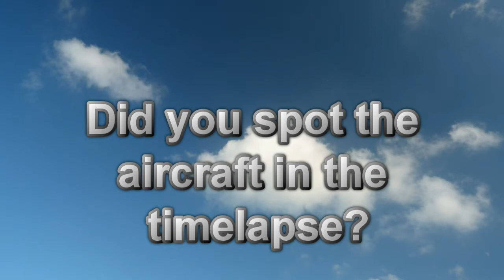Strange Clouds - What do you see?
This compilation of my cloud photographs shows just how many intricate faces and other forms can appear in the clouds.  Some think this is the human brain recognizing patterns, 'seeing things in the clouds' and others think they are supernatural apparitions. Some of these images are more clear than others, below is a description of each sighting.

1- Man lying on his back- Devon
2- Eyes of Fire over a Cornish tin mine on Bodmin Moor.
3- Spectral apparition in cirrus clouds- Cheesewring, Cornwall.
4-  Punch and Judy heads- Devon
5- Sneezing Giant- Devon
6- Demon Dog- Devon
7- Man gazing at the Moon / Tomb of the Gods- Devon
8- Angel Wings- Devon